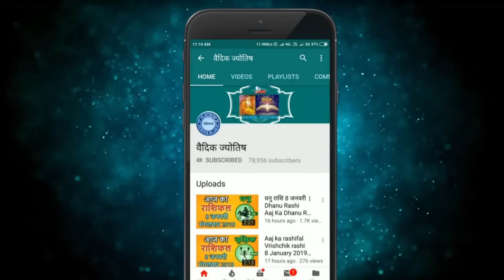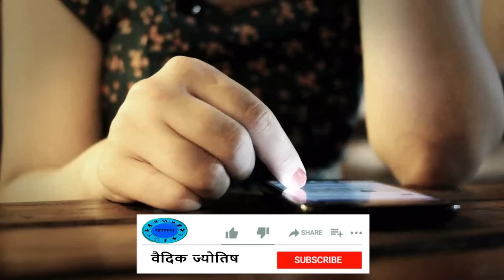धनु राशि 6 फरवरी 2024 | Dhanu Rashi 6 February 2024 | Aaj Ka Dhanu Rashifal Horoscope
@वैदिक ज्योतिष
6  February dhanu rashi
dhanu Rashi February 2024
Dainik Rashifal,Horoscope,Astrology
6   फरवरी   धनु राशि
आज का राशिफल धनु राशि
धनु राशिफल